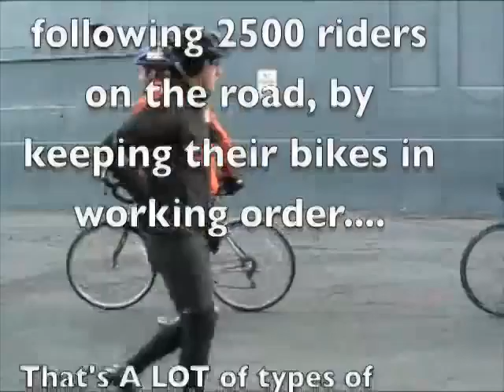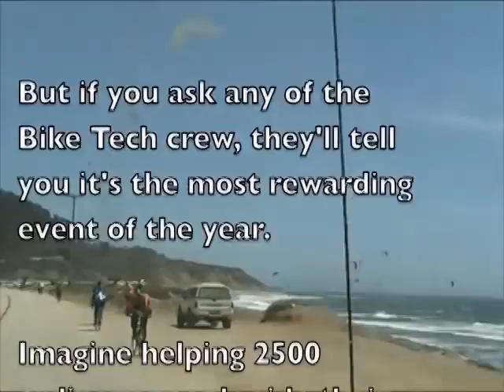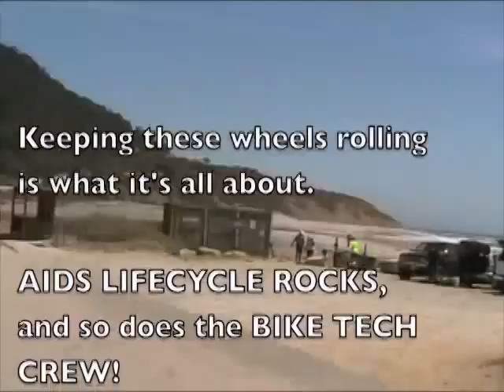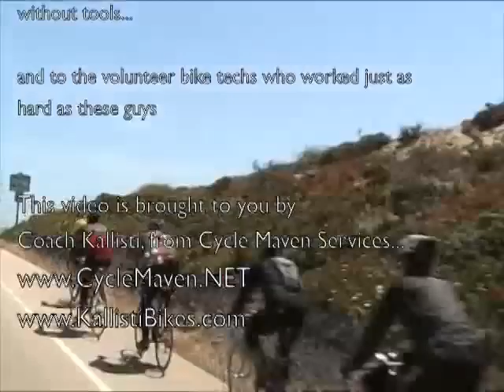The Bike Techs of ALC 7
AIDS LifeCycle 7
A brief look at the hard working bike tech crew on AIDS Lifecycle 7